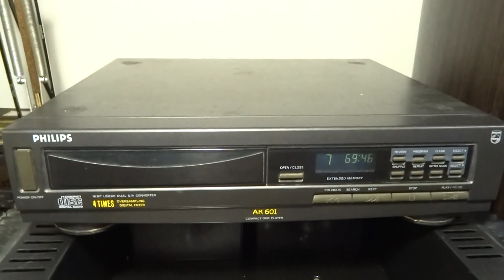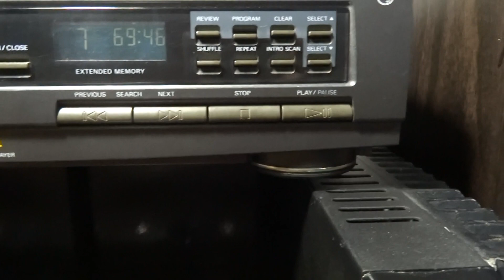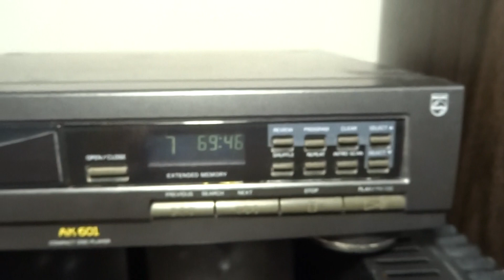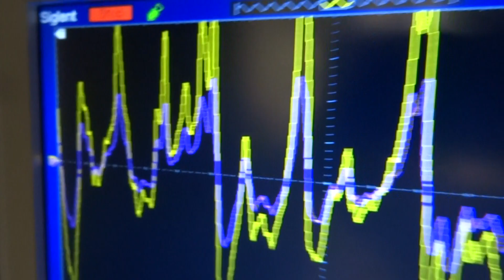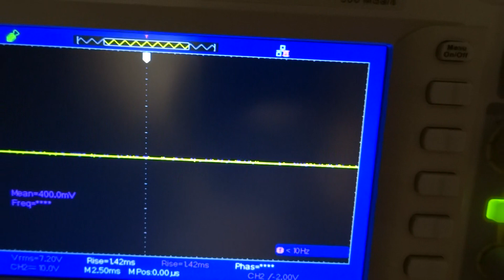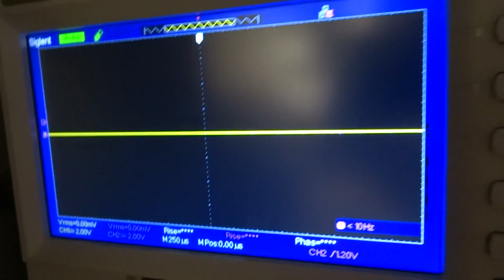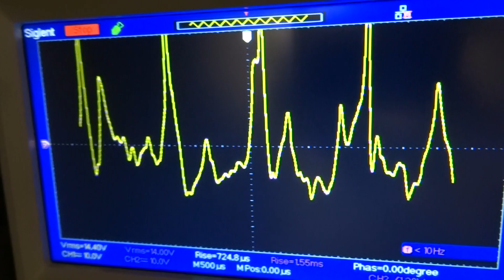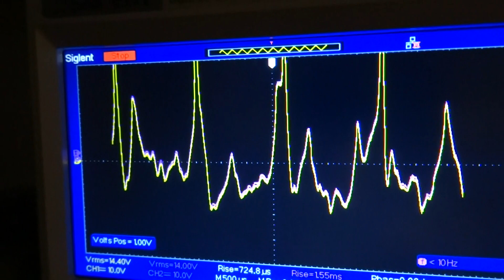01- CABO DE ÁUDIO PARA CAIXA ACÚSTICA HI-FI FAZ DIFERENÇA? ( HIFI SPEAKER CABLE )